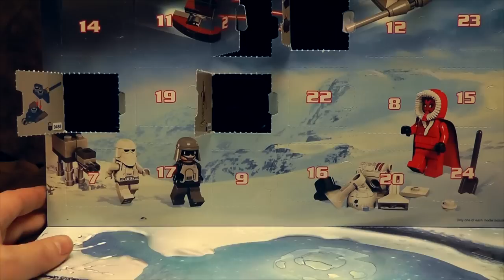Lego SW Advent: Day 07 | Ashens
Miss Babs saves the world, one droid control ship at a time.